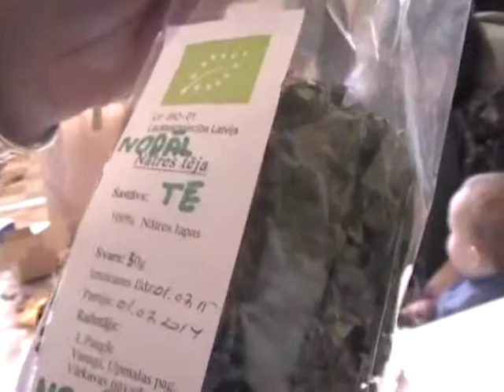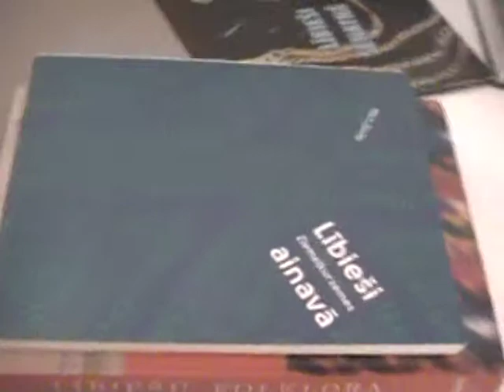Līvi Julģī un Dāvis Stalti RITUMS centrā 7.12.14. 5/5